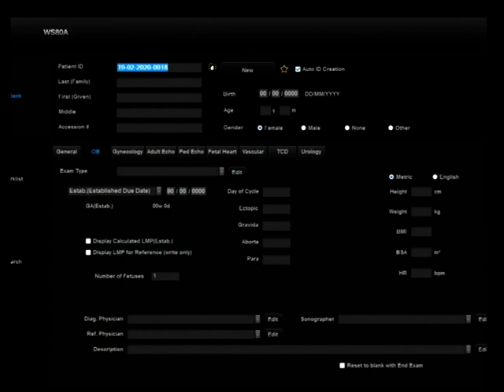Bé Na 22W-420gr